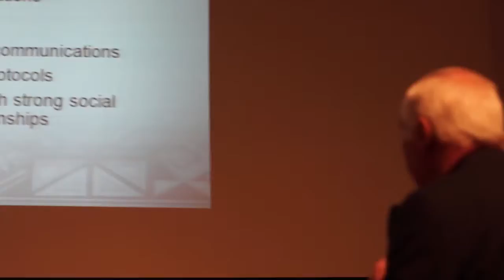Ficklin Media Business Beyond Gaming: How to Do Business In Indian Country, part 1 excerpt